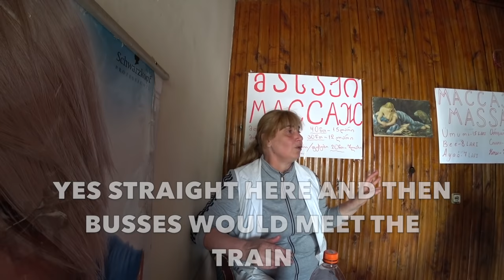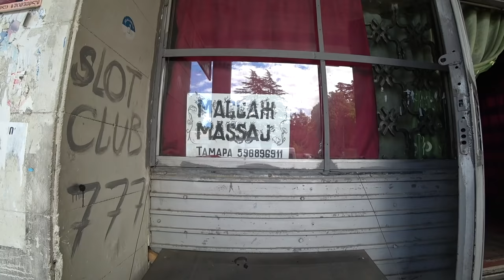I Found Europe's Strangest Town!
🇬🇪 I have travelled to many places in the former Soviet Union but none quite matched the eerie strangeness of this semi-derelict former Soviet spa resort called Tskaltubo. I felt like I was in an episode of the Twilight Zone.